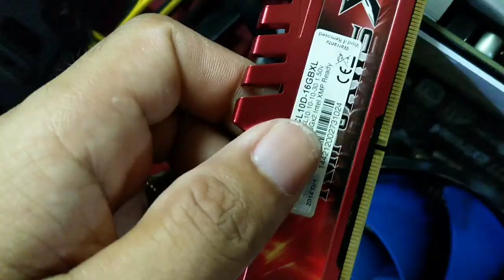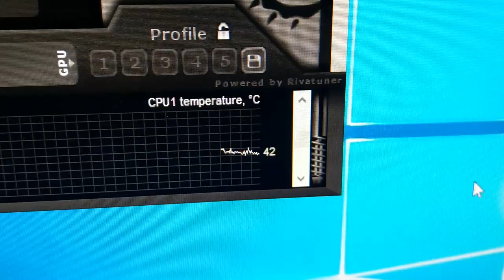Heat Sink sa PC a.k.a CPU COOLER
- cpu and cooler loose contact
- heat transfer
- pc overheat
- aluminum vs copper
- need more practice vlogging